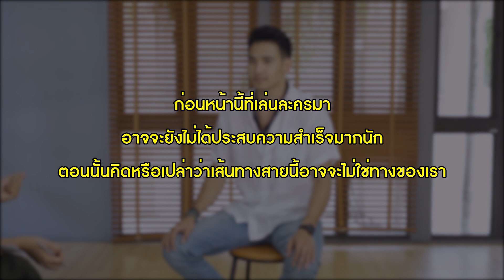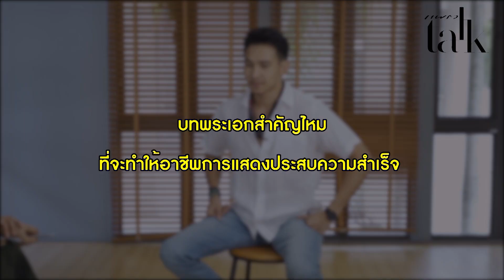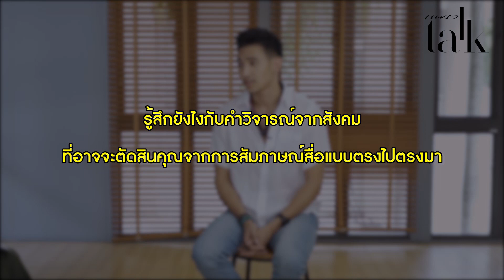ก๊อต จิรายุ ตันตระกูล (Praew Talk EP.39)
ครั้งแรกที่ผู้ชายคนนี้มาคุยทุกเรื่องของชีวิต บ้างก็ว่าเขาติสต์แตก ขวานผ่าซาก ภายนอกที่ทุกคนมองเห็น ตัวตนที่แท้จริงๆ ผู้ชายคนนี้ยังมีอะไรที่น่าค้นหาอีกบ้าง ติดตามได้จากตอนล่าสุดในแพรวทอล์คเทปนี้